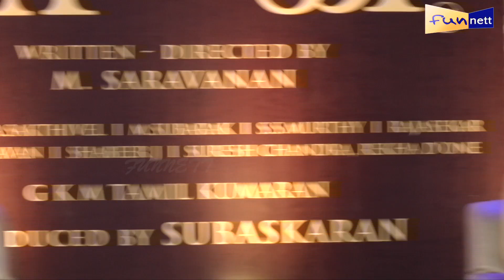நான் சந்தோஷமா இருக்குறது உங்களுக்கு பிடிக்கலையா? 🥺 | Raangi Pressmeet | Trisha | M. Saravanan